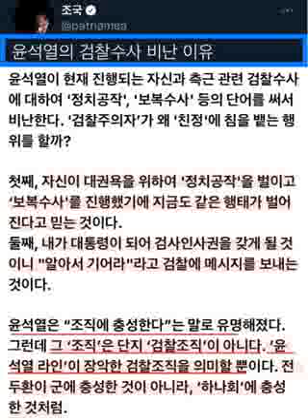조국...윤석열의 검찰수사 비난 이유..첫째, 자신이 대권욕을 위하여 '정치공작'을 벌이고 ‘보복수사'를 진행했기에 지금도 같은 행태가 벌어진다고 믿는 것이다. 둘째, 내가 대통령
윤석열이 현재 진행되는 자신과 측근 관련 검찰수사에 대하여 '정치공작', '보복수사' 등의 단어를 써서 비난한다. ‘검찰주의자’가 왜 '친정'에 침을 뱉는 행위를 할까?

첫째, 자신이 대권욕을 위하여 '정치공작'을 벌이고 ‘보복수사'를 진행했기에 지금도 같은 행태가 벌어진다고 믿는 것이다.
둘째, 내가 대통령이 되어 검사인사권을 갖게 될 것이니 "알아서 기어라"라고 검찰에 메시지를 보내는 것이다.

윤석열은 “조직에 충성한다”는 말로 유명해졌다. 그런데 그 ‘조직’은 단지 ‘검찰조직’이 아니다. ‘윤석열 라인’이 장악한 검찰조직을 의미할 뿐이다. 전두환이 군에 충성한 것이 아니라, ‘하나회’에 충성한 것처럼.

조국

윤석열이 왜 검찰수사를 비난하느냐 묻거든
그 답으로 보여주면 되겠다.

박성민